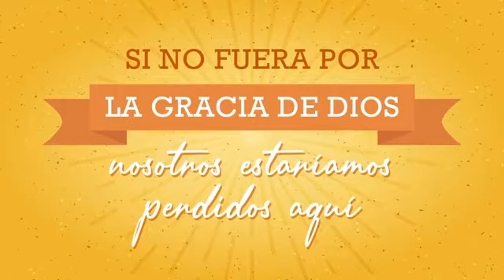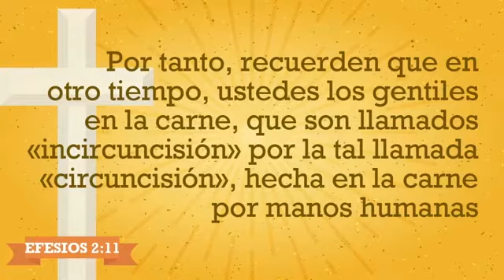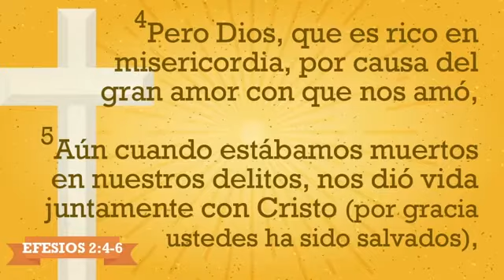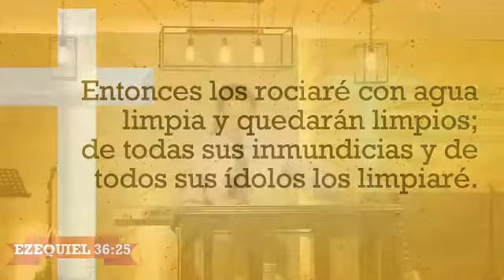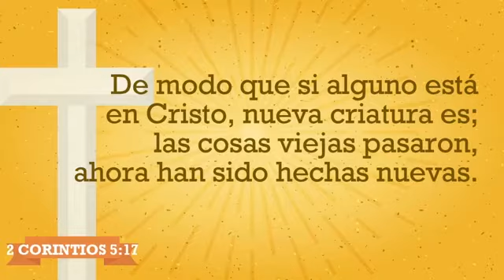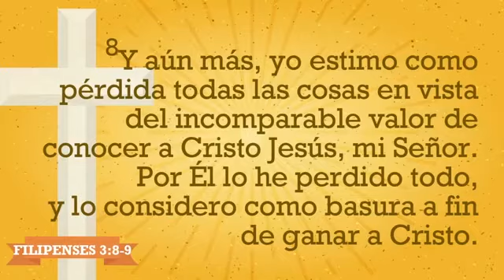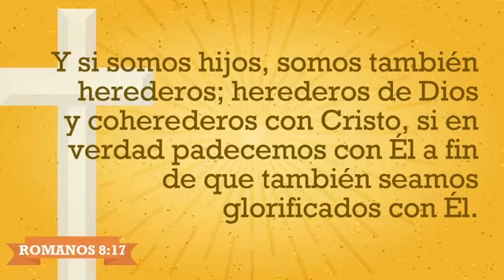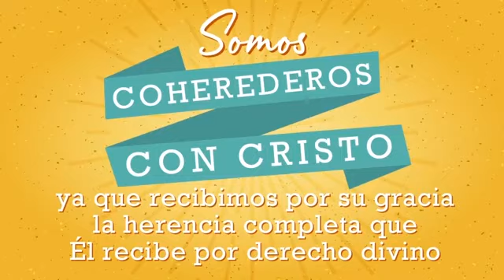EL CARÁCTER Y LA OBRA DE DIOS EN LA SALVACIÓN Tito 3:1-8 - Pastor Gerson González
21MARZO 2021